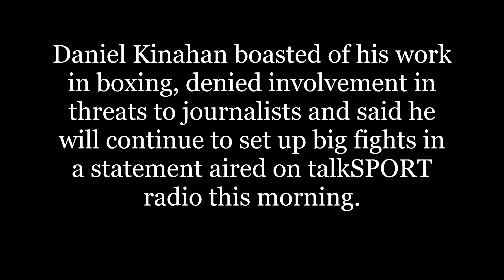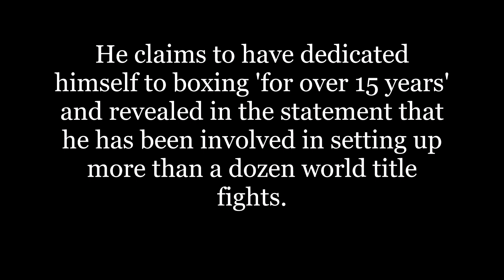DARREN GEE RIVAL DANIEL KINAHAN DENIES MAKING THREATS!